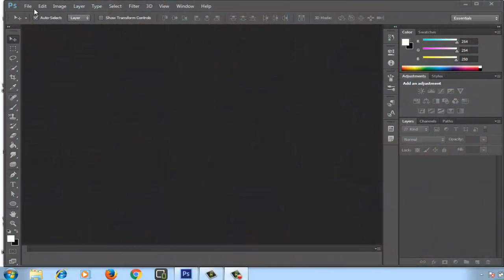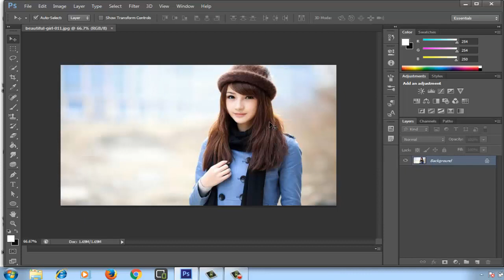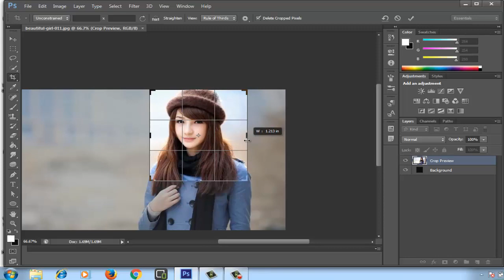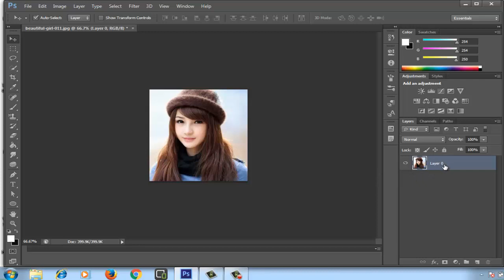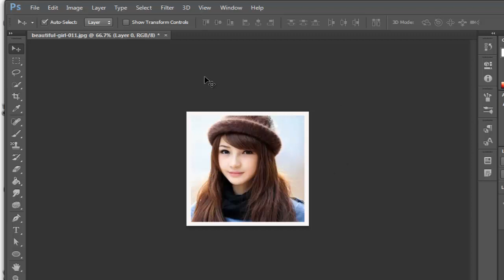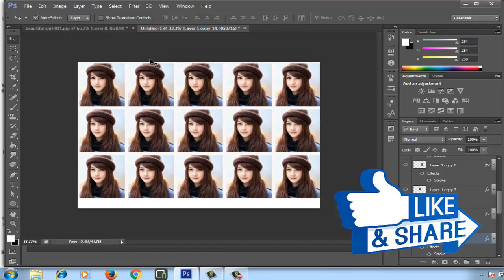How To Make Passport Size Photo In Photoshop cs6 In Hindi...Passport Size Photo Just One Click ...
How to make passport size photo in photoshop cs6 in Hindi...
In this tutorial you will learn some basic tips but valuable to how to make passport size photo...as first we crop the photo ...then apply the stroke effect...then open a new page ...then drag it...then press alt to copy it and then adjust the full page. and then save it.
नमस्कार दोस्तों अप्प सवि का मेरा यूट्यूब चैनल में स्वागत हां .माँ अप्प के लिया रोज टेक्नोलॉजी रिलेटेड टिप्स ले कर हाजिर हू गा...जिस से अप्प डेली लाइफ में आरर वि जादा एडवांस हो सकते है..आरर जॊ अप्प की लिये बोहोत हे हेल्पफुल होगा...तो दोस्तों चलिय एक सथात मिलके आगा बरते है...ओरर देस को आगे ले जाते है...

Growing Point provides basic and advanced level computer,mobile,android, photoshop ,video editing, internet,digital marketing,tech tutorial ,make money online, technology related education for free, you can ask question about your problems, request for  video, contact form, or ask question on discussion page, I and Our team response quickly and you can also resolve others problem on my channel by sharing your knowledge or experience on discussion page..
and all of the video are made in hindi. so you can easylly learn all of the thing.

नमस्कार दोस्तों Growing Point अप्प सभी का अपना चैनल है. इस चैनल पर हम रोज टेक्नोलॉजी रिलेटेड नया विडियो अपलोड करते है. तो दोस्तों अयेया हमसे जुरिया...जिससे हम और अप्प मिलके आगा बार सके.